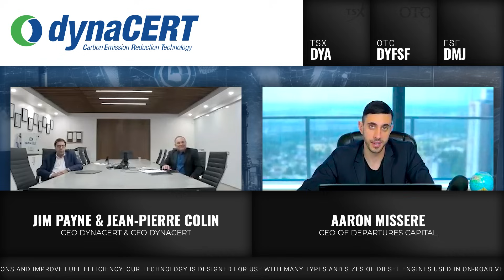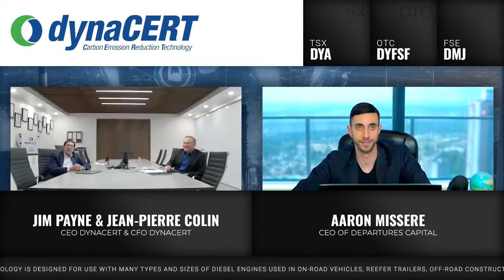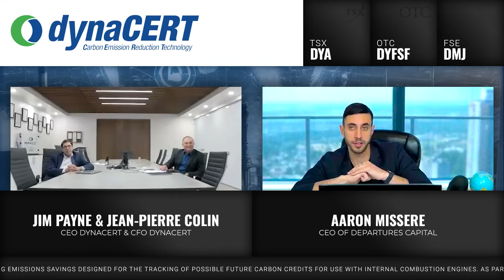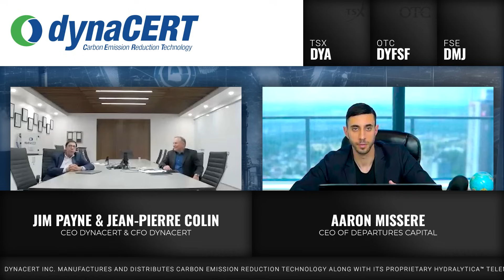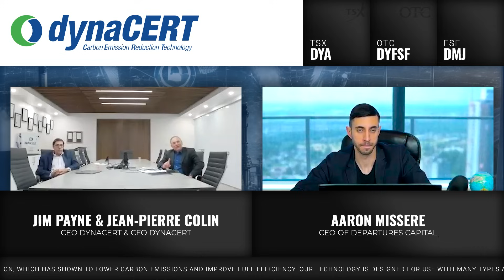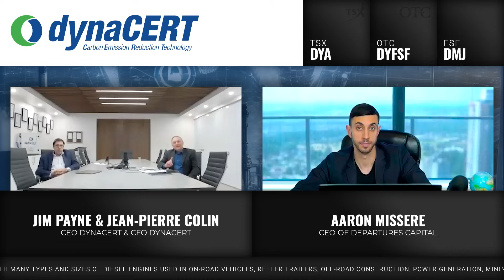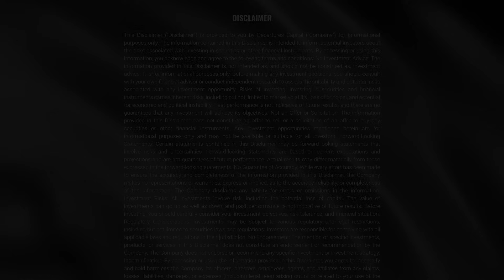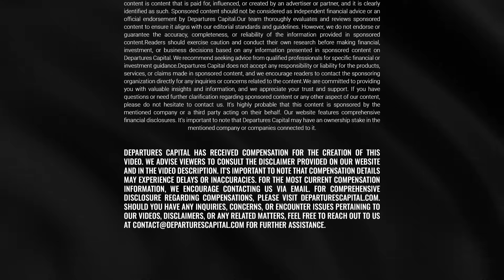One Green Emission Technology Stock To Watch Now? Dynacert CEO Interview (TSX:DYA)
dynaCERT Inc. manufactures and distributes Carbon Emission Reduction Technology along with its proprietary HydraLytica™ Telematics, a means of monitoring fuel consumption and calculating GHG emissions savings designed for the tracking of possible future Carbon Credits for use with internal combustion engines. As part of the growing global hydrogen economy, our patented technology creates hydrogen and oxygen on-demand through a unique electrolysis system and supplies these gases through the air intake to enhance combustion, which has shown to lower carbon emissions and improve fuel efficiency. Our technology is designed for use with many types and sizes of diesel engines used in on-road vehicles, reefer trailers, off-road construction, power generation, mining and forestry equipment.

$DYA

😀 Socials